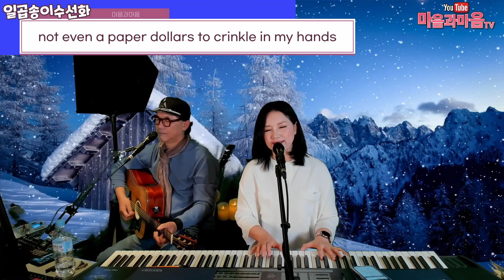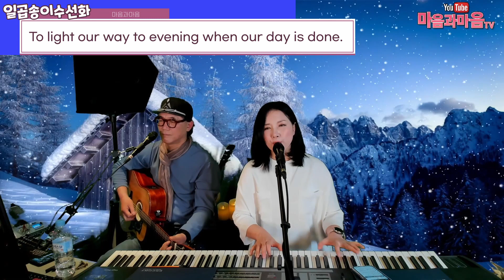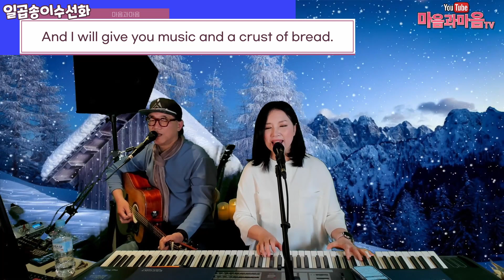일곱 송이 수선화 (Seven Daffodils) -마음과마음(채유정/임석범)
❤️유튜브방송 제작후원/
카카오뱅크/채유정  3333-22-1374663
★☎방송,공연문의 /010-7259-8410 마음과마음 임석범.

🥁*매주  토요일(또는 일요일) 저녁 9시 라이브 스트리밍을 합니다(🔔변동시 커뮤니티 공지를 드립니다)

* 혼성듀엣 마음과마음(임석범,채유정)의 채널입니다
85년 mbc강변가요제를 통해 '그대 먼곳에로 많은 사랑을 받았던 마음과마음,,,
팀의 리더였던 임석범은  강변가요제에서 대상을 받고 3개월만에 군입대를 하게 되고
군제대후 87년 서울음반에서 현재의 멤버인 채유정과 1집을 발표..이후 2,3집을 발표후  결혼하여 현재까지 부부듀엣으로 활동하고 있습니다
2009년 4집 앨범에 [설레임]을 타이틀 곡으로 2014년 [먼지가 되어]의; 작곡가 이대헌의 [고마워고마워]로 싱글앨범을 발표..2014년 레인보우브릿지 기획으로 K-POP CLASSIC Pt3,에 이광조,남궁옥분,우순실이 참여하여  앨범 작업을 하였고 레전드곡[그대 먼곳에]를 새로운 버전으로 불렀고 [가까이 하기엔 너무 먼 당신]을 작곡한 이태열의곡 [우린 너무 같아]를 발표하였습니다

★최근 독실한 크리스챤으로 유튜브에 [은혜로운 찬송가-마음과마음 찬양]을 통해 "생활 찬송가" 부르기에 앞장 서고 있습니다